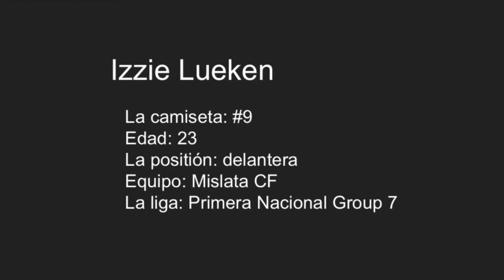Mislata CF Highlight Video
Izzie Lueken #9